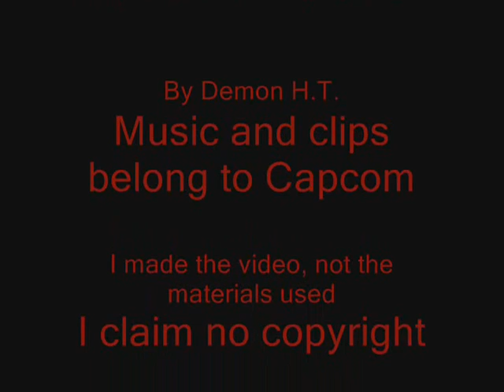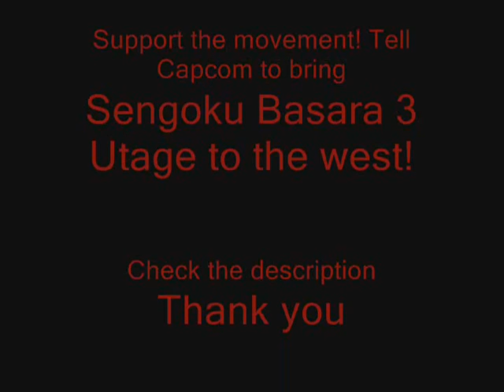Tenkai (Mitsuhide Akechi) - A Merciful Wanderer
A video for A Merciful Wanderer - Tenkai (Mitsuhide Akechi)
I used his music from the game: Sengoku Basara 3

I merely created the video, not the materials used.

~Demon H.T.